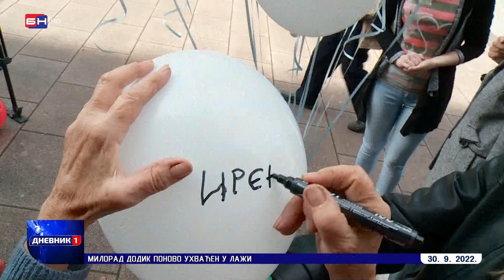PDP Doboj: Režim ne odustaje od pokušaja izbornih prevara (BN TV 2022) HD